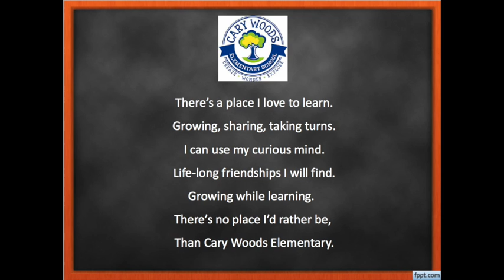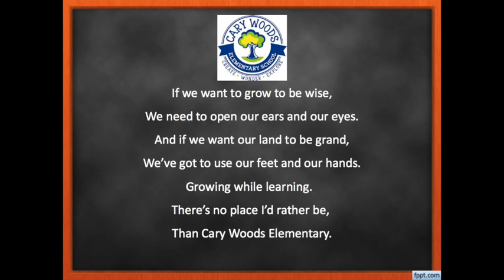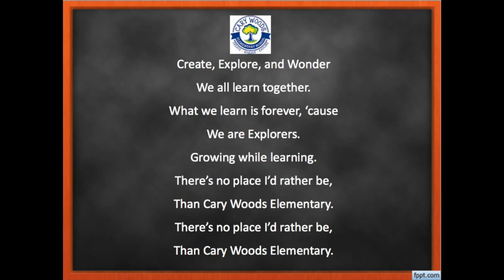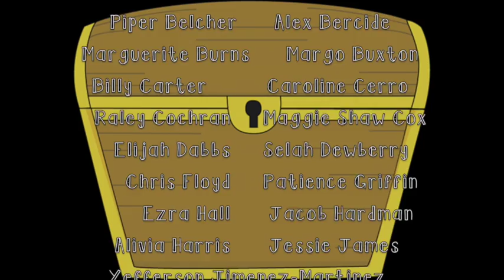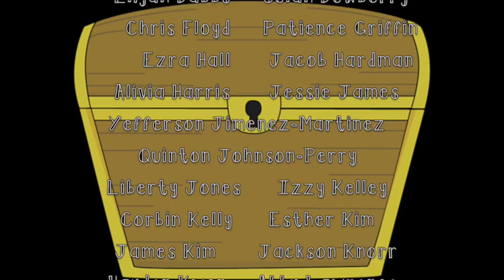Monday News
This video is about Monday News